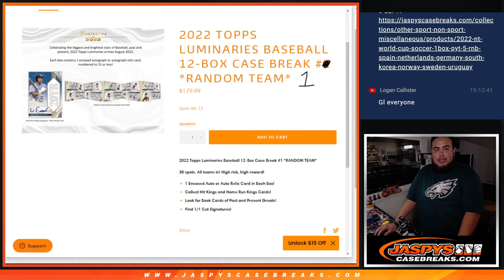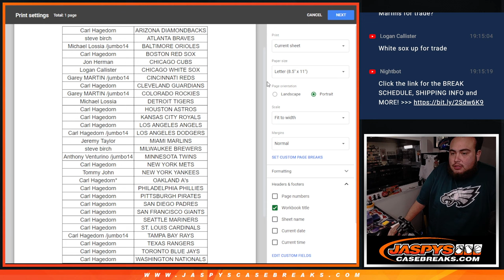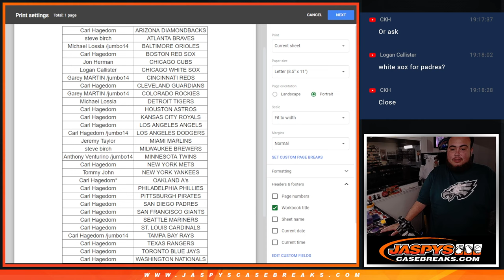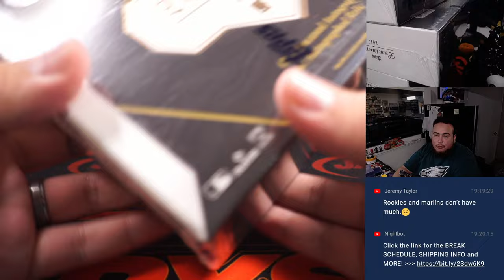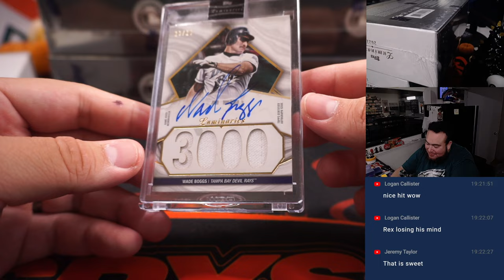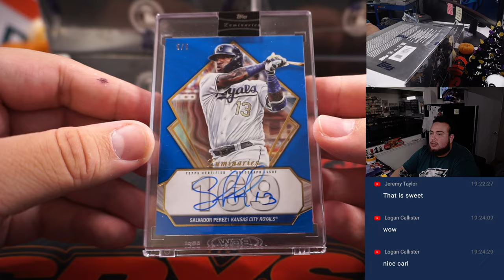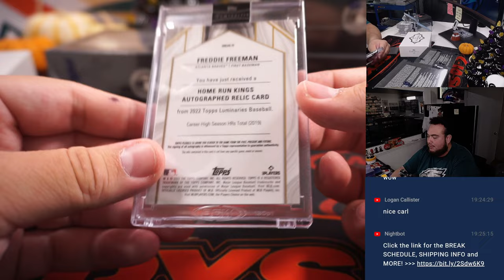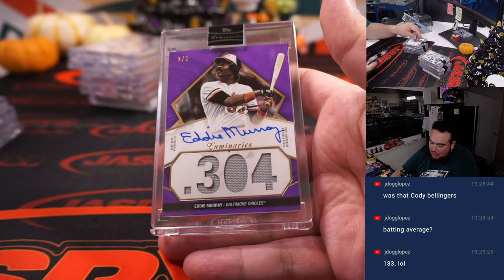F. 10/21/22 - 2022 Topps Luminaries Baseball 12-Box Case Break #1 *RANDOM TEAM*